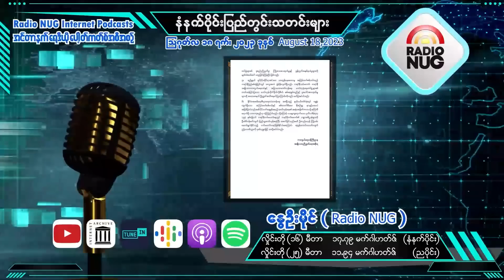Radio NUG -18th August, 2023 Morning 8:30 AM LIVE @ 16 Meter Band, 17.79 MHz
Radio NUG -18th August, 2023 Morning
8:30 AM LIVE @ 16 Meter Band, 17.79 MHz

📌 ကာကွယ်ရေးဝန်ကြီးဌာန၏စစ်ရေးသတင်းအကျဉ်းချုပ်-နွေဦးအလင်္ကာ(03:41)
📌 ပြည်တွင်းသတင်းများ -နွေဦးမိုင်(Radio NUG) (10:45)
📌  တခြားဘဝကလူတွေ(တော်လှန်ရေးကဗျာ)-ရေး-မောင်ဖြိုးဝေ၊ ဖတ်-လွတ်လပ်နွေဦး(02:54)
📌 နေ့စဉ်သတင်းများ-Rain(PVTV)(03:49)
📌 နိုးထလော့(တော်လှန်ရေးတေးဂီတ)-တေးဆို-The Fingers(05:07)